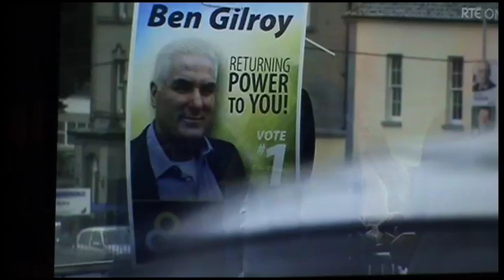Ben Gilroy DDI on Primetime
Direct Democracy Candidate in the Meath East by election on RTE show Primetime the day after the election